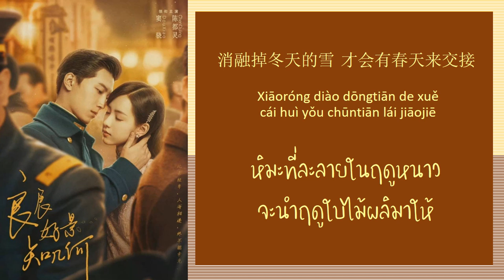แปล 别 ได้โปรดอย่า Love in Flames of War OST บ่วงรักเพลิงสงคราม THAISUB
OST
Singer:陆思恒 (别)